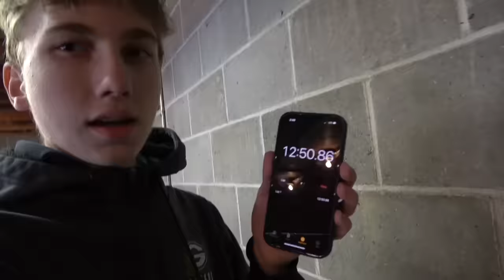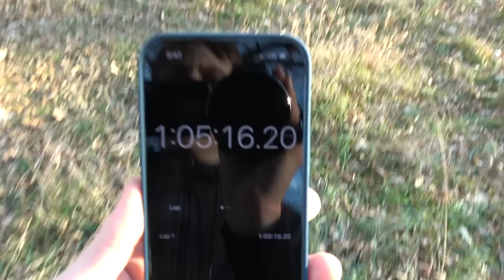Last to Get Caught Wins $1000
We played hide and seek with 12 people and the winner gets $1000!